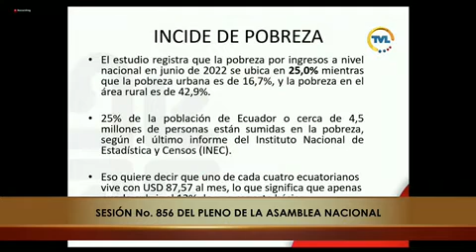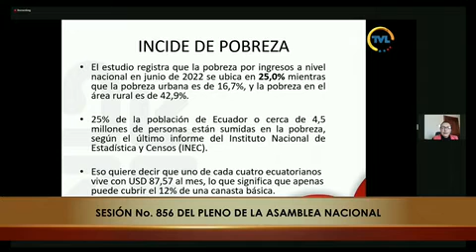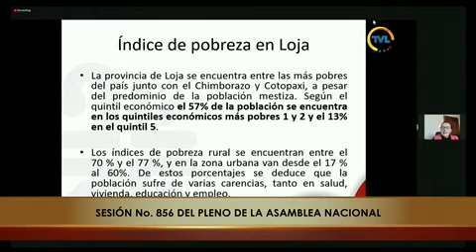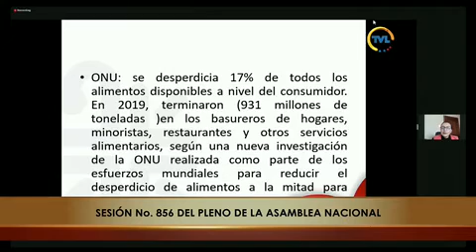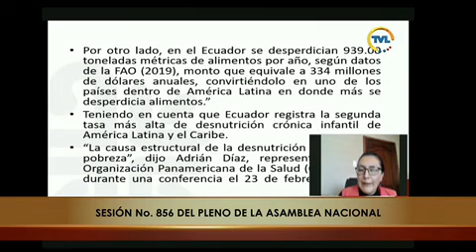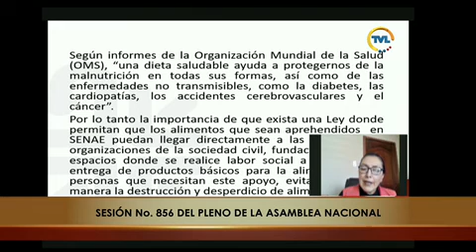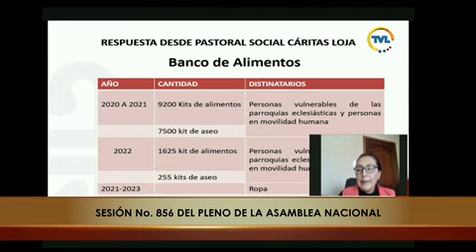Natalia Aguilar - Sesión 856 - LeySanidadAgropecuaria - Comisión General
21 de marzo de 2023
Segundo Debate del Proyecto de Ley Orgánica para Evitar la Destrucción de Alimentos, Reformatoria a la Ley Orgánica de Sanidad Agropecuaria y otros Cuerpos Normativos.